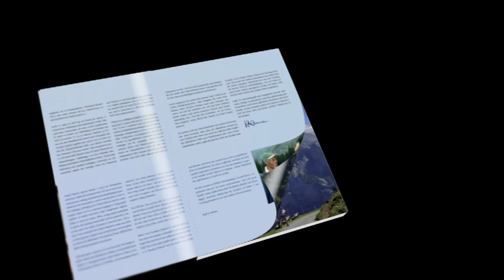Georges Wüthrich, André Häfliger: Dölf Ogi - So wa(h)r es!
Der Audi A6 ist voll bepackt. Fünf Paar Ski sind im Fond verstaut. Katrin und Adolf Ogi befinden sich auf der Heimreise aus St. Moritz. Als der Wagen gerade die Allmend Brunau passiert, klingelt plötzlich das Autotelefon. Es ist kurz vor 17.00 Uhr. Katrin Ogi döst vor sich hin. Jemand hat die alte Geheimnummer aus der Bundesratszeit gewählt, die Adolf Ogi noch drei Monate behalten darf. Er ist überrascht: Während der ganzen Fahrt aus dem Engadin ist das Telefon stumm geblieben. Kein einziger Anruf. Adolf Ogi nimmt ab. Die Verbindung ist miserabel.
«Ja, Ogi hier, guten Abend!»
«Katrin und ich sind gerade auf dem Heimweg vom Skifahren aus dem Engadin.»
«... I would like to appoint you as my Special Adviser on Sport for Development and Peace. -- Ich würde Dich gerne zu meinem Sonderberater für Sport im Dienst von Entwicklung und Frieden ernennen.» Die Verbindung droht abzubrechen. Dolfi kann nur noch rasch in die Gegensprechanlage rufen: «Please, call me back in two hours!» Die Verbindung bricht ab.

«Würde Ogi eines Tages als Wagenführer im Berner Marzili-Bähnli arbeiten, müsste man die Platzreservierung einführen.»
Oswald Sigg